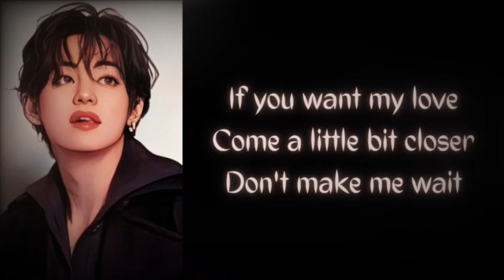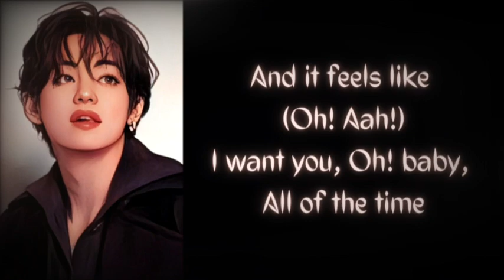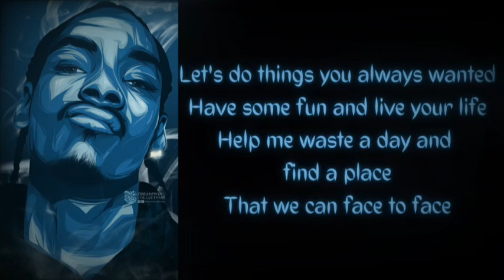Bad Decisions - BTS, benny blanco & Snoop Dogg | Cover Nirali Kamble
I claim no rights to the original song.

Vocals by Níralí Kámbĺe
Instrumental by Mi Balmz Karaoke Tracks